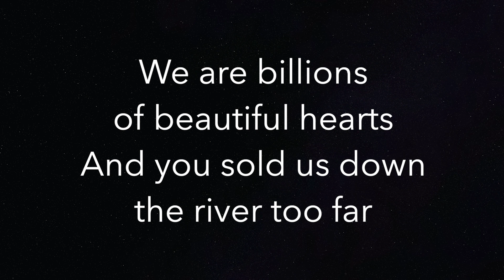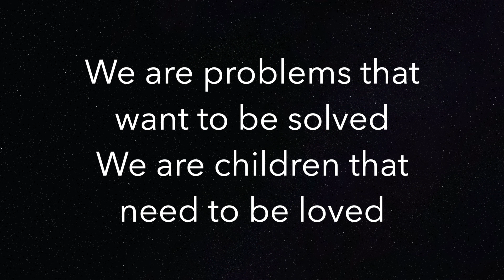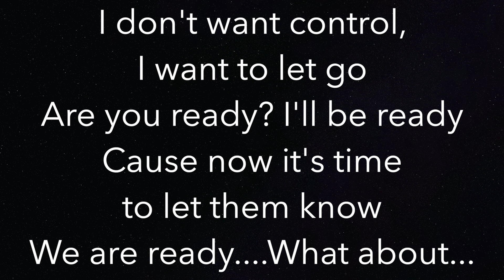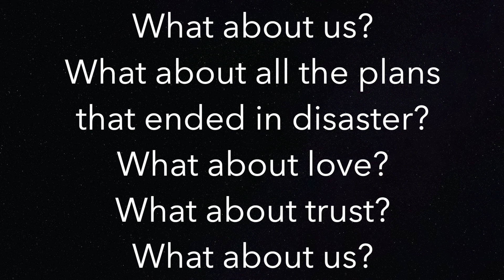What About Us - P!nk - Piano Karaoke Instrumental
Piano Karaoke Instrumental for "What About Us" by P!nk